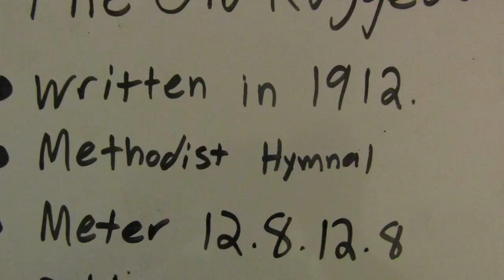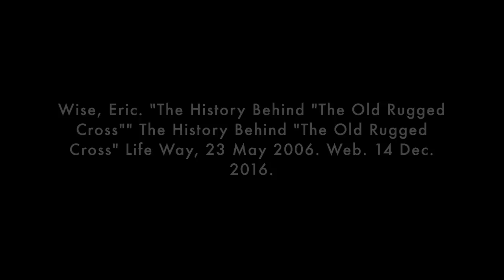The Old Rugged Cross by Jimmy Ortiz